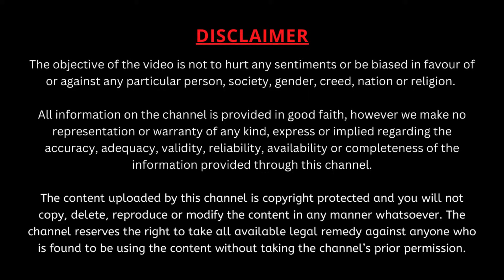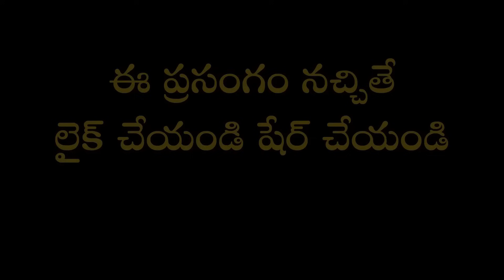ఆనందలహరి స్తోత్రం Part-1 | Anandalahari Stotram | Garikapati Narasimha Rao Latest Speech